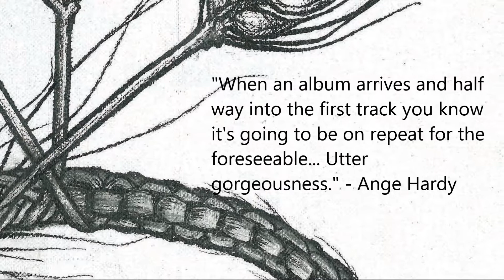Tim Jones & The Dark Lanterns - Blossom & Fruit TEASER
Blossom & Fruit, the new album by Tim Jones & The Dark Lanterns. Released 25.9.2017.